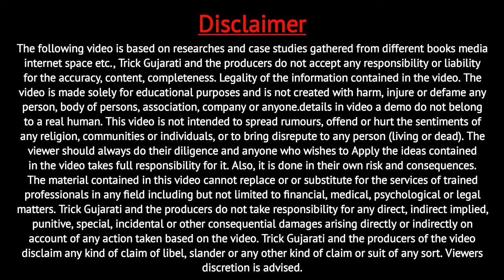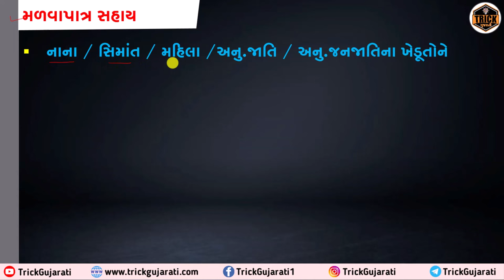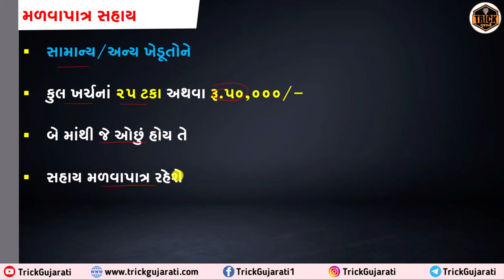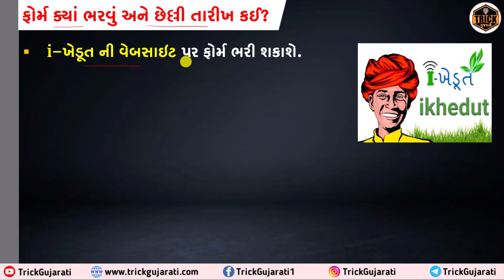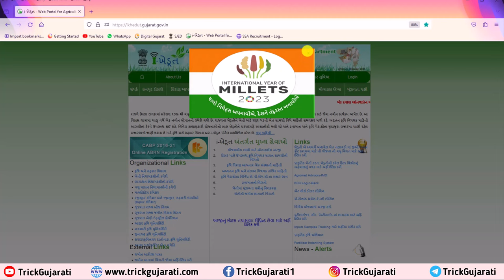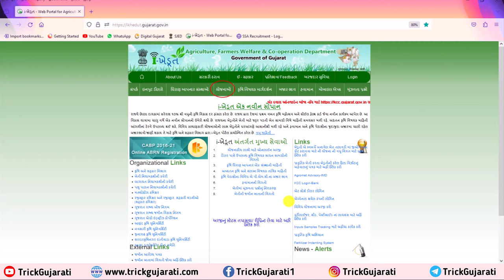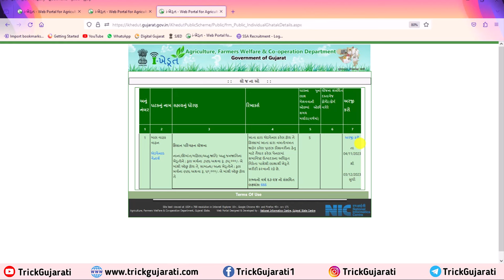માલવાહક વાહન ખરીદવા 75000 ની સહાય | કિસાન પરિવહન યોજના | Kisan Parivahan Yojana